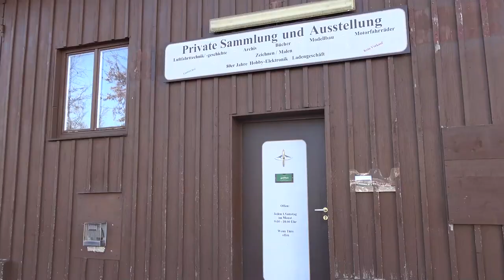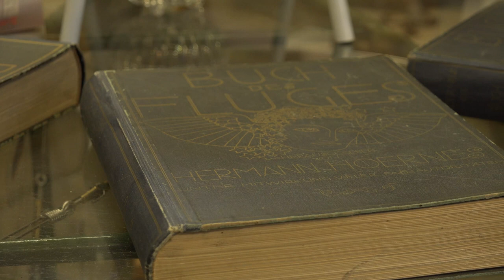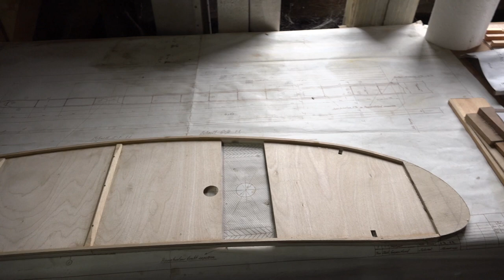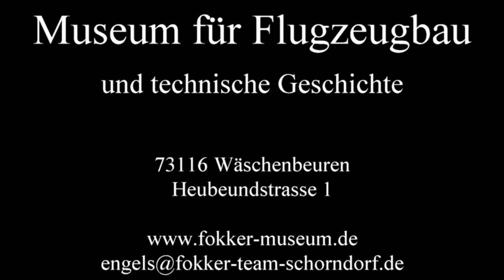Museum für Flugzeugbau und technische Geschichte - Kleiner Rundgang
Immer einen Ausflug wert, das Museum für Flugzeugbau und technische Geschichte in Wäschenbeuren.

Kommt vorbei und schaut doch mal selbst herein. Jeden ersten Samstag im Monat von 9.00 Uhr bis 18:00 Uhr geöffnet - Eintritt frei.